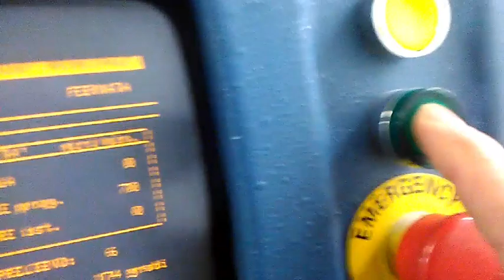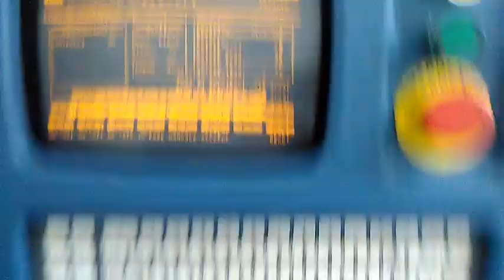Smyth Freccia 180 4 D year 2000 for sale 2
Smyth Freccia 180 4 D   year 2000 for sale